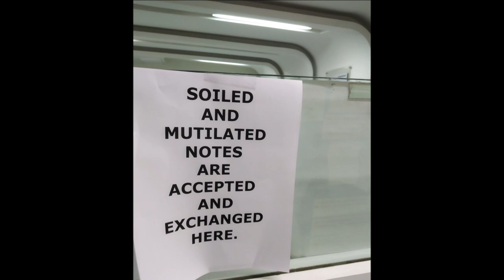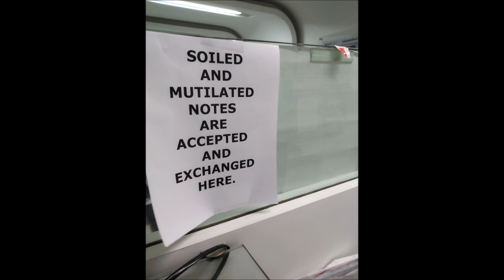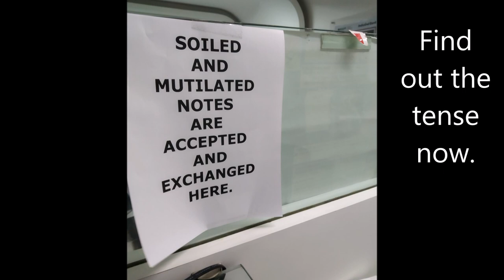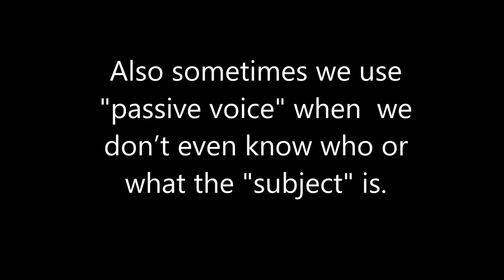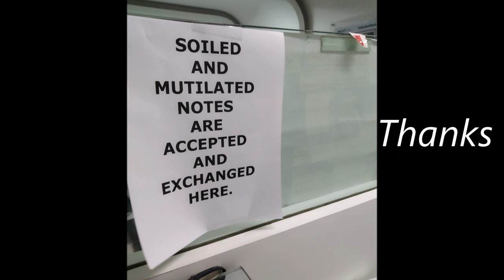Passive Voice Exercises - Grammar Test - Why Passive Voice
This test combines an exercise of "Passive Voice" together with explanations.